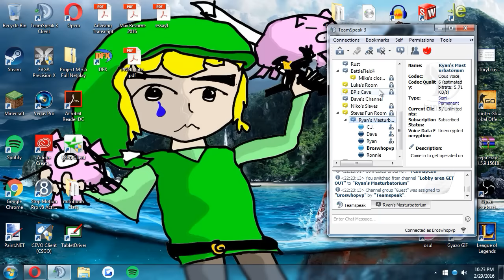Playing Electric Zoo in Teamspeak INSANE REACTION (GONE WRONG)